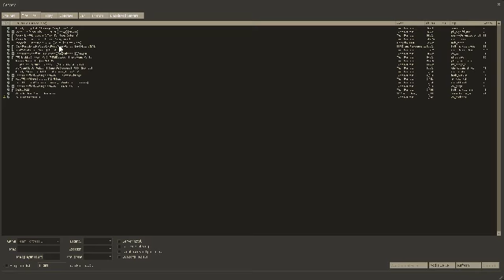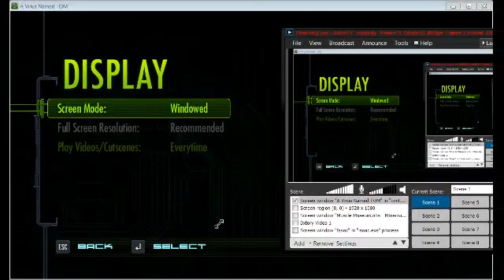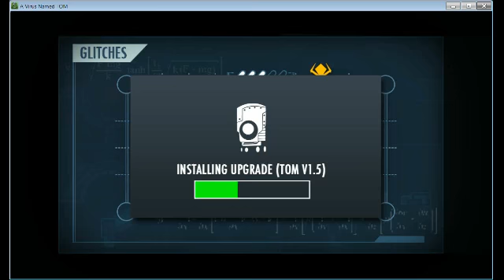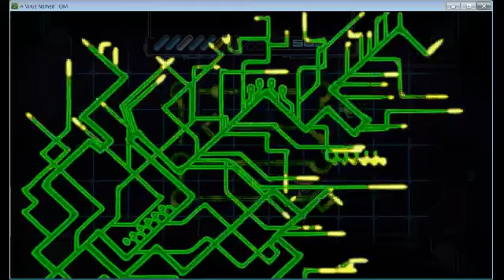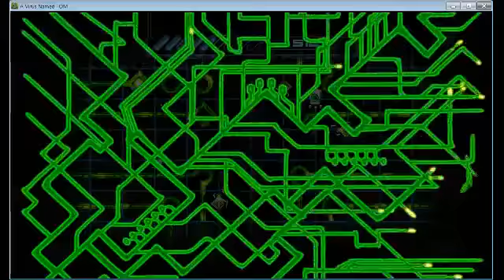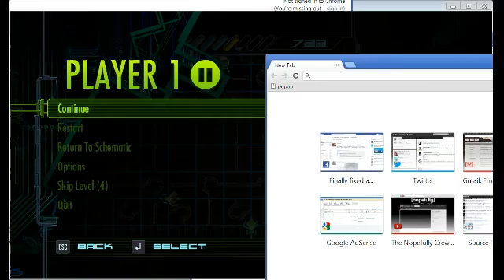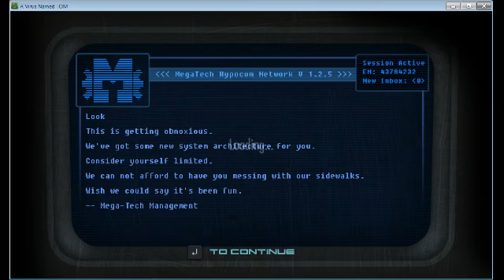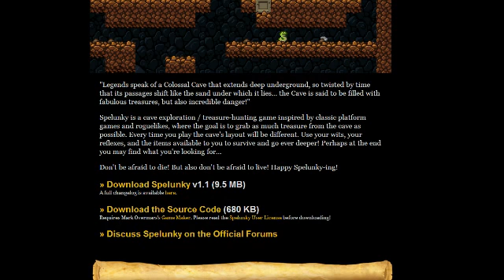Livesteam 8/3 (A Virus Named Tom)